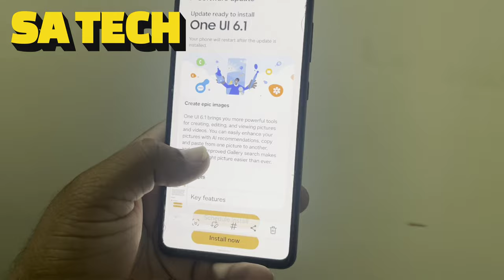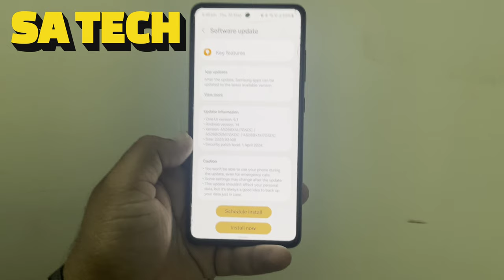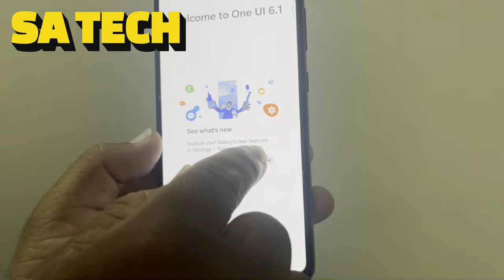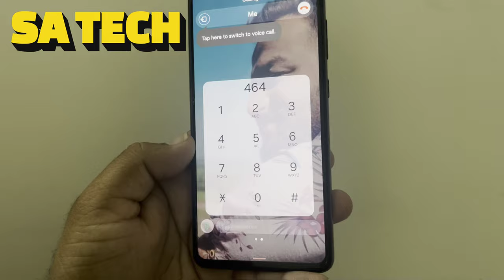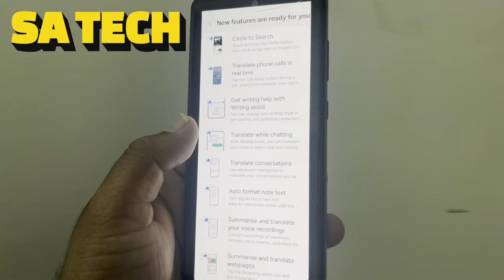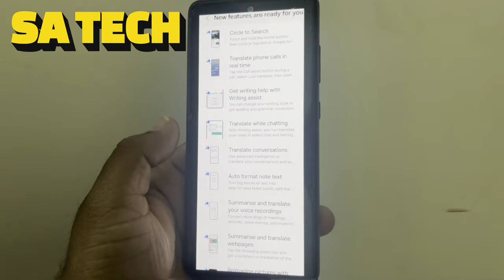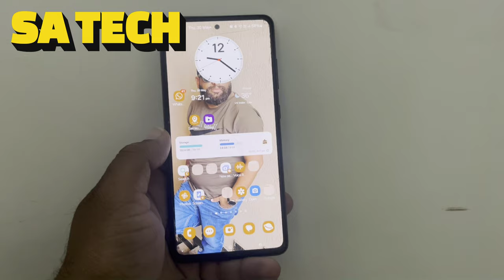Samsung Galaxy A52s Gets One UI 6.1 Update What's New & How to Download